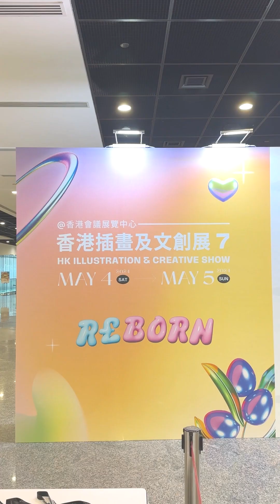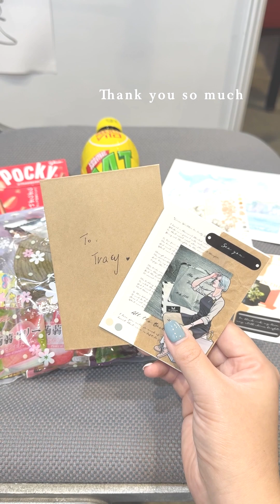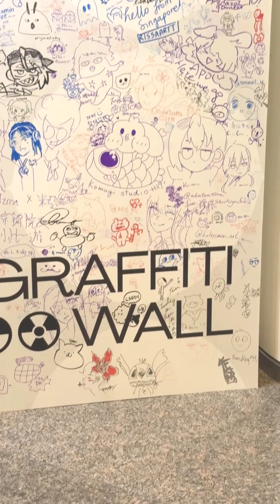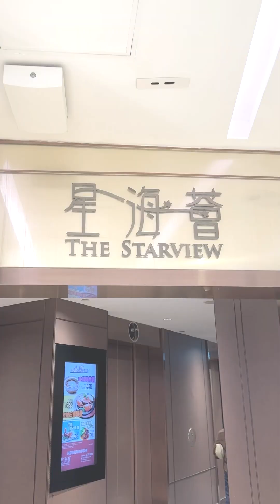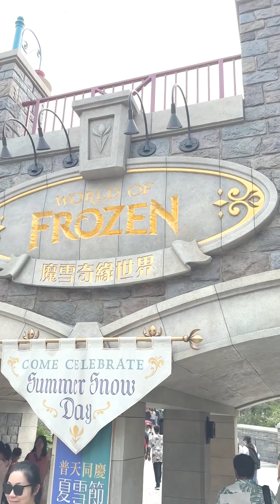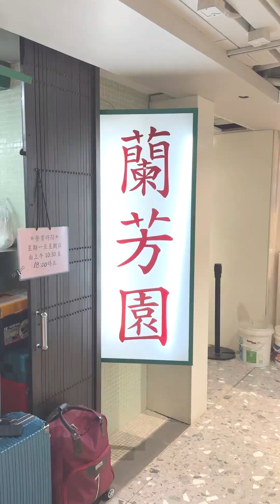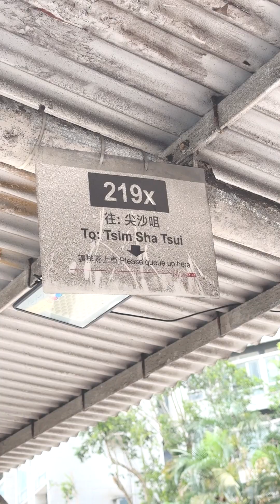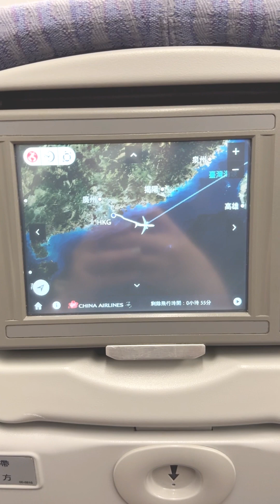✦ HK VLOG ✦ 港式生活 Work + Travel｜香港故宮文化博物館、迪士尼DisneyLand、HKCIS7插畫文創展、HashtagB蛋塔、Paperhood文具店 〃Tracy L.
香港插畫及文創展2024 / HKICS 7
May 04 — May 05 / 11am — 7pm
香港會議展覽中心 Hall 5G / 攤位編號 G09

新曼谷泰菜 New Bangkok Restaurant
Opening time
Mon - Sun 12:00 - 23:00

香港故宮文化博物館 Hong Kong Palace Museum
Opening time
Mon、Wed、Thu、Sun 10:00 - 18:00
Fri、Sat、Public Holiday 10:00 - 20:00

香港迪士尼 Hong Kong Disneyland

城中鴨子 Duck Victoria
Opening time
Mon - Sun 11:30 - 22:30

蘭芳園 Lan Fong Yuen
Opening time
Mon - Sun 10:30 - 18:30

Hashtag B HK
銅鑼灣分店
銅鑼灣利園山道67號寶榮大廈地下F舖
Shop F, G/F, Po Wing Building,
67 Lee Garden Road,Causeway Bay
尖沙咀分店
九龍尖沙咀加拿芬道49號夏蕙樓地下C舖(厚福街交界)
Shop C, G/F, Savoy Mansion,
49 Carnarvon Rd,

Paperhood 文具店
香港九龍觀塘駿業街49號佳貿中心7樓701室
Opening time
Mon - Sun 13:00 - 19:30

✧ Cadillac Bar & Grill
7/F, Hysan Place, 500 Hennessy Rd, Causeway Bay, Hong Kong
Opening time
Mon - Sun 11:30 - 00:00

音樂 / Music: So Sweet
演出者 / Performer: Lish Grooves

音樂 / Music: The Center Isn't Holding、Arm Wrestler
、A Truly Dazzling Dream
演出者 / Performer: National Sweetheart

剪輯軟體 / editing tool: Inshot / Premiere Pro

Hello! I am Tracy!
入坑大概快十年！喜歡玩文具、寫手帳、拼貼、玩封蠟。
2024年服役中手帳: 寄思、Traveler's Notebook
✍🏻 之前使用過 ✍🏻
寄思、Midori A5、星巴克手帳、Hobonichi A5 / A6、
Traveler's Notebook、MD 余白